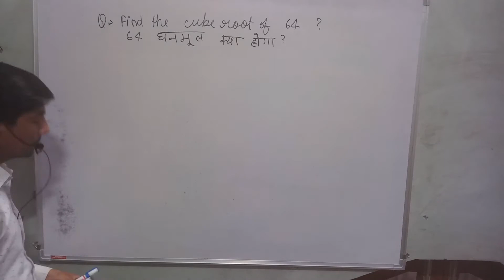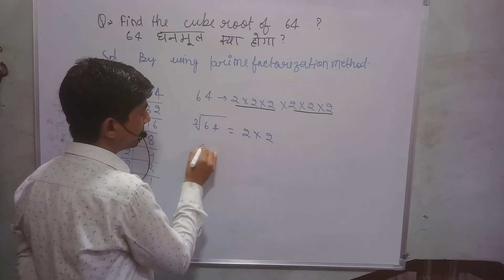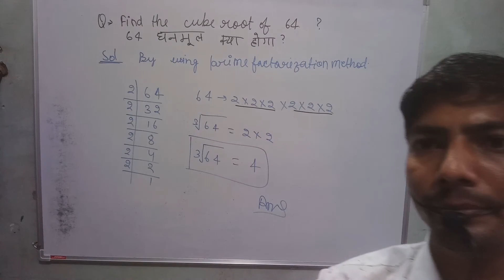cube root of 64 | cube root of 64 by prime factorization method | 64 का घनमूल ज्ञात कीजिए | ghanmul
hi everyone
in this video, I tell you about the "cube root of 64 by prime factorization method "?